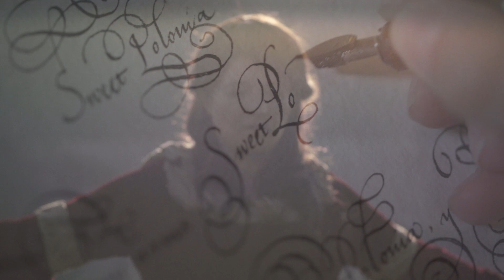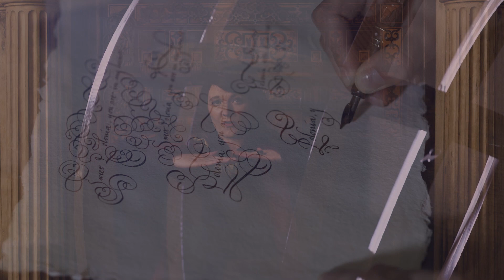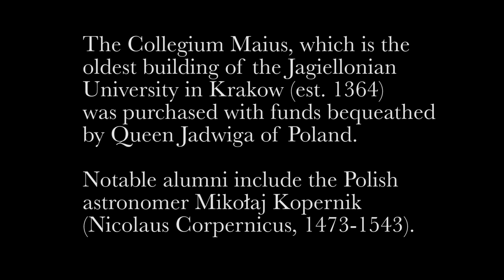Official music video for 'Polonia' by Katy Carr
'Polonia' (Latin name for Poland ) is the title track of Katy Carr's fifth album released in November 2015 - Please share :) )))

In 1915 Sir Edward Elgar presented and conducted the symphonic prelude 'Polonia' in London intended to benefit the Polish Victims Relief Fund. Musically inspired by traditional Polish songs including 'Poland Is Not Yet Lost' (The Polish National Anthem) and works by Chopin, Elgar dedicated 'Polonia' to his friend the Polish pianist, composer, political activist and later Prime Minister of Poland Ignacy Paderewski.
The Order of Polonia Restituta (Order of the Rebirth of Poland) is one of Poland's highest Orders and is awarded for extraordinary, distinguished service and outstanding achievements to both civilians and soldiers, as well as to foreigners.

This video was filmed at the Collegium Maius (Latin for "Great College",) which is oldest building of the Jagiellonian University in Krakow ( est 1364) and was purchased with funds bequeathed by Queen Jadwiga of Poland. Notable alumni include the Polish astronomer Mikołaj Kopernik  (Nicolaus Copernicus 1473–1543).

With special thanks to :
The Jagiellonian University Polish Research Centre - Polski Ośrodek Naukowy PON UJ and the Collegium Maius Museum of the Jagiellonian University in Krakow, Poland.  For further info and museum opening times please visit Muzeum Uniwersytetu Jagiellońskiego Collegium Maius and Ewa Landowska Calligraphy

Directed by Hannah Lovell
Concept by Katy Carr and Hannah Lovell
Produced by Katy Carr
DOP Maciek Mroziewski
Camera and lighting Lukasz Pruss
Editor Hannah Lovell
Assistant Editor Barry Hoffman
Make up Magda Kij
Photography Juan Manuel Walle
Runner Katarzyna Dzwonkowska